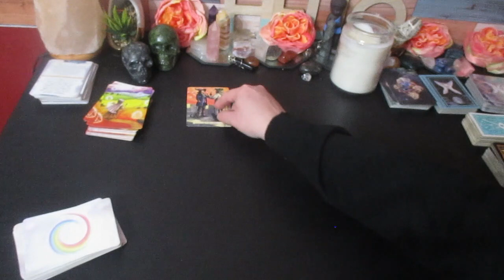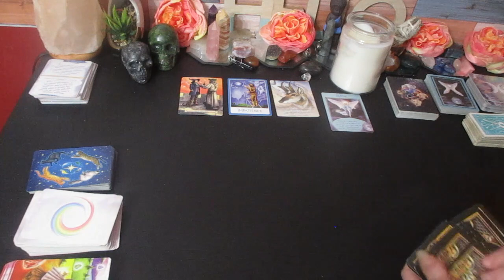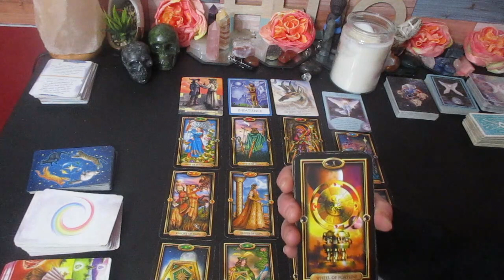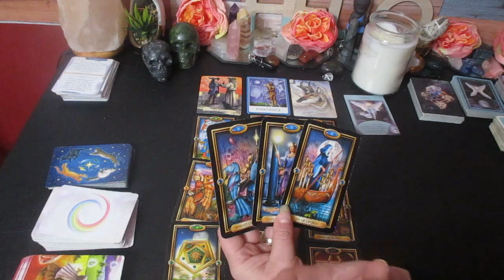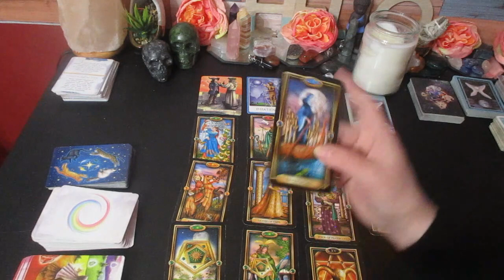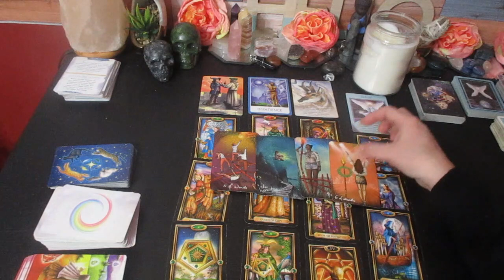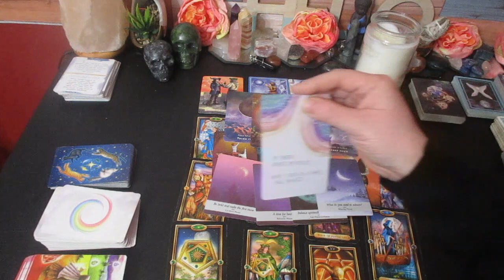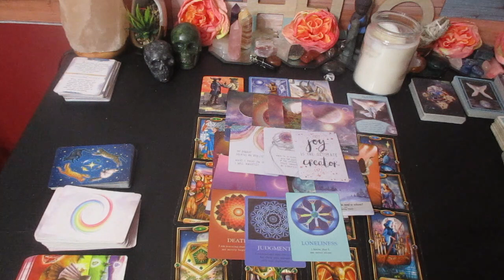💫 TAURUS ♉ "Amazing! Your Finding Your Greatness!✨️ December 15 - 31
💫 TAURUS ♉ "Your Finding Your Greatness!✨️ December

Much love!
~Renee G